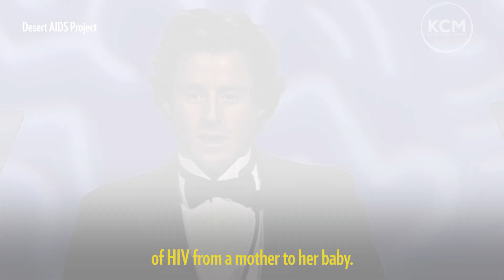Elizabeth Glaser | AIDS Activist | SeeHer Story | Katie Couric Media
In honor of worldaidsday on December 1, Katie Couric shares the powerful story of Elizabeth Glaser, the Hollywood wife and mother turned pediatric AIDS activist.